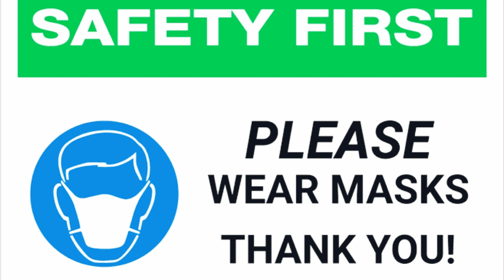MuraPara Jomidarbari | Murapara college | মুড়াপাড়া জমিদার বাড়ী । রুপগন্জ জমিদার বাড়ী।।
Mura Para Jomidar bari College, Murapara , Rupganj, Narayanganj Cinematography.

On Screen Appearance : Omar Kayes, Suvo Saha, Mithun
Footage Assistance: Kayes, Suvo
Direction, Concept & Produced by Mithun Karmaker
Music: Adventure videos for nature travels no copyright,Adventure travel background music no copyright,